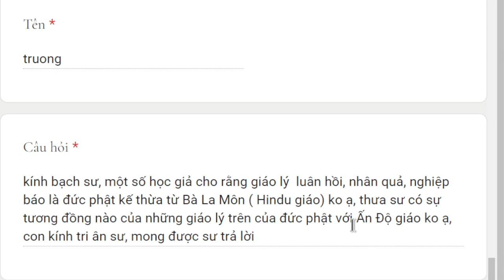1729. Phật giáo kế thừa từ Bà La Môn?